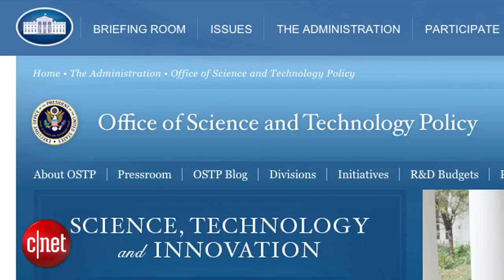CNET News - How robots may be used to help fight Ebola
As the virus continues to ravage parts of Africa, scientists and engineers at US universities are brainstorming ways tech and robots ​can help in the crisis. And robotics researchers at UC Berkeley are part of the discussion, as CNET's Kara Tsuboi reports.